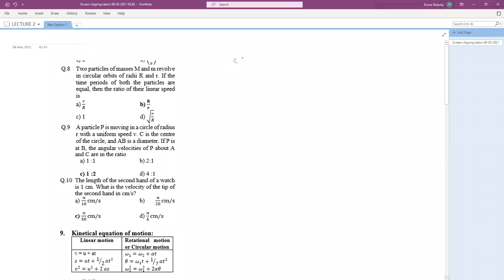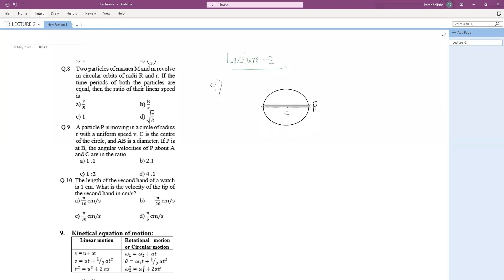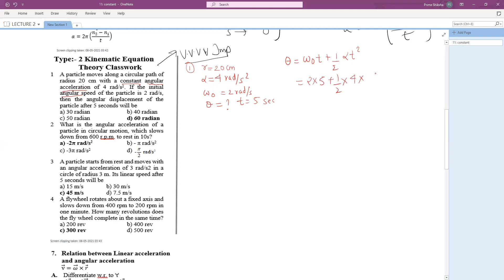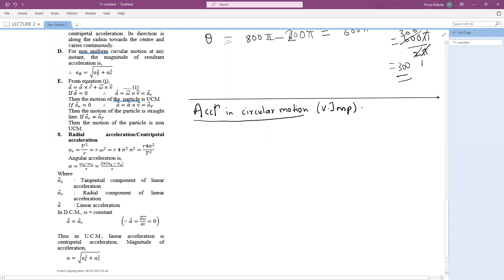MHT-CET LECTURE 2 Rotational Dynamics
Welcome To Prime Physics .In this lecture I am Teaching You PHYSICS chapter Number  1. Rotational dynamics . New Syllabus 2021 . Maharashtra State Board . HSC  . MHT-CET REVISION LECTURE

This is the Second video of this chapter and we will be learning. WE will be learning basic of distance, displacement , Angular displacement , Angular velocity and angular acceleration

Prof.Preetam Patil
M.Sc Electronics